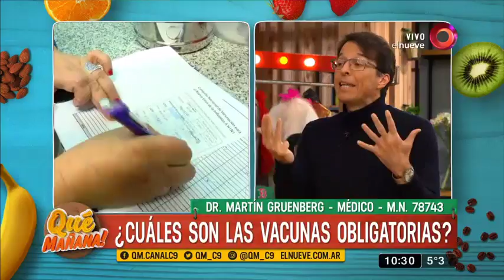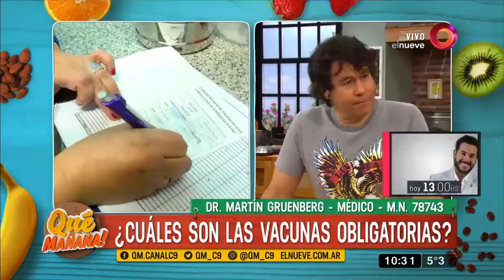La importancia de las vacunas obligatorias